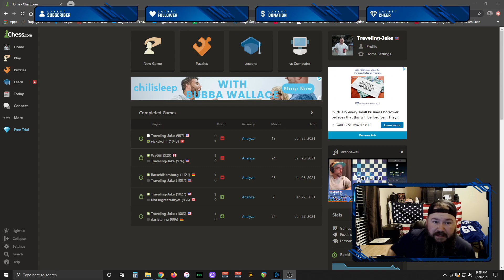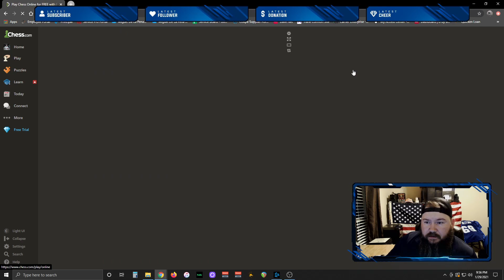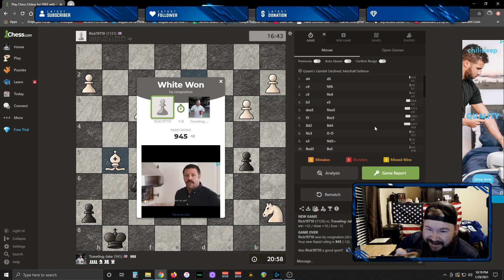Trying to stay above 1200 rating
Successfully failing at maintaining my rating ha ha.